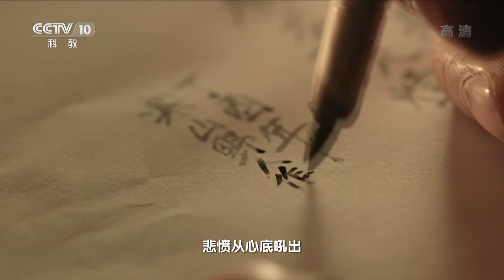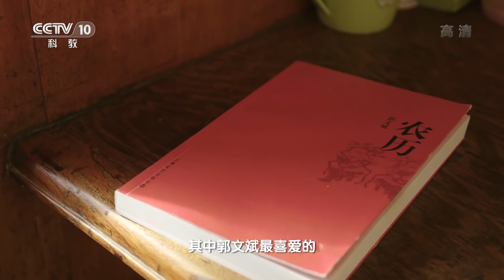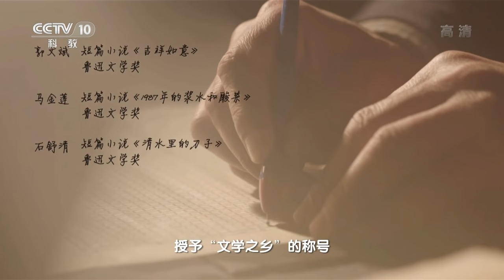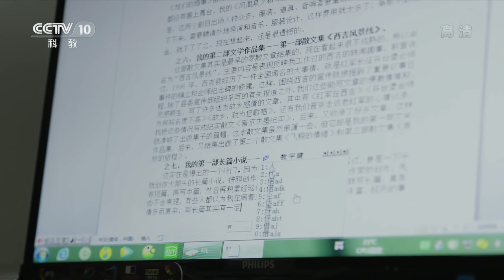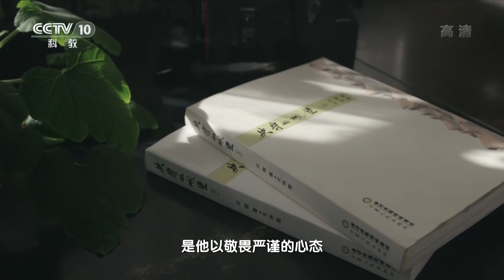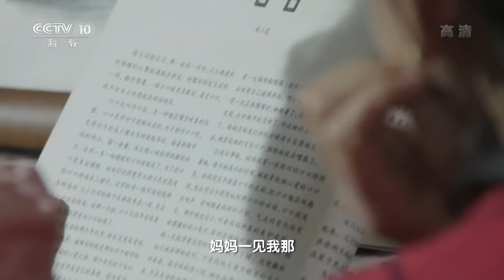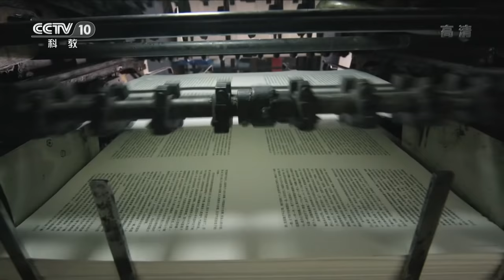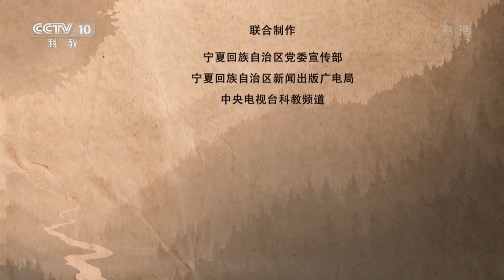《六盘山》第三集 心灯 | CCTV纪录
本期节目主要内容： 位于宁夏南部的六盘山，不只是地理上的高峰，也是诗歌与文学的绵延山脉，农耕和游牧，在这片土地上碰撞与融合，为不同种族的人们带来悲欢与聚散，最终化成了诗歌的沃土。

大型纪录片《六盘山》作为自治区成立60大庆的献礼作品，于2017年底在西吉将台堡镇正式踩点开拍，该片以六盘山为切入点，紧扣时代脉搏，通过“小切口”彰显大主题大情怀，用鲜活的故事体现了六盘山精神、体现了宁夏精神，充分展示了宁夏各民族紧密团结、共同繁荣，取得日新月异发展变化的精彩篇章。